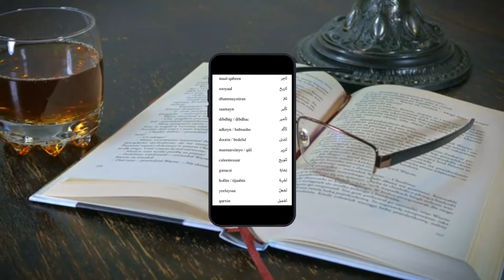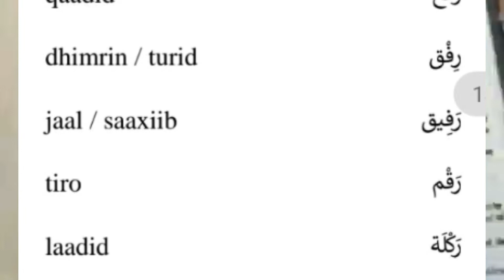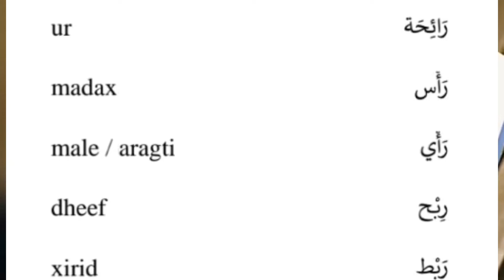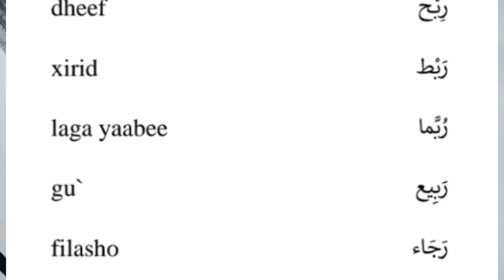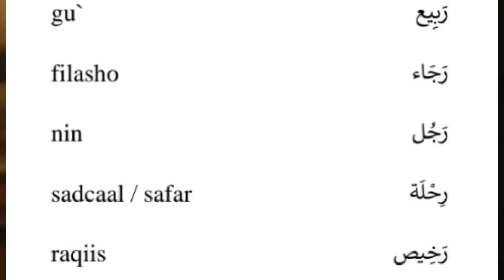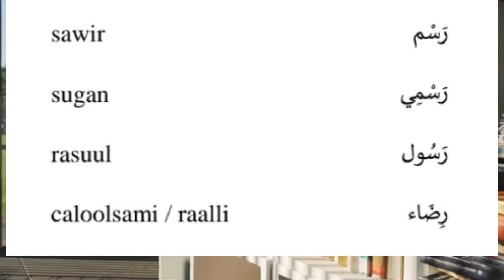𝐊𝐮𝐛𝐚𝐫𝗼 1000 𝐄𝐫𝐚𝐲 𝗼𝗼 𝐂𝐚𝐫𝐚𝐛𝐢 𝐚𝐡 𝐂𝐚𝐬𝐡𝐚𝐫𝐤𝐢𝐢 17𝐚𝐚𝐝